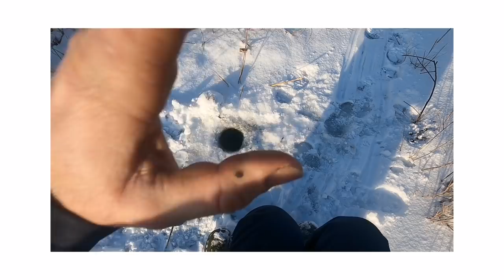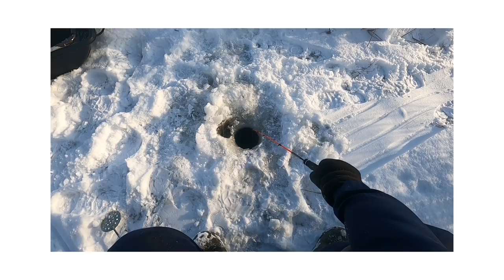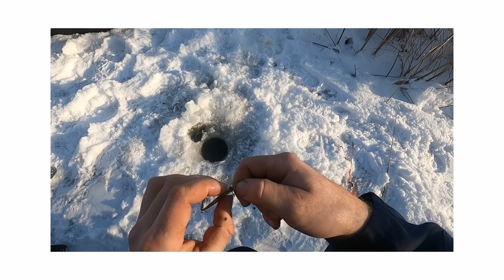Ловля ротана. Очередной обрыв. Зимняя рыбалка.